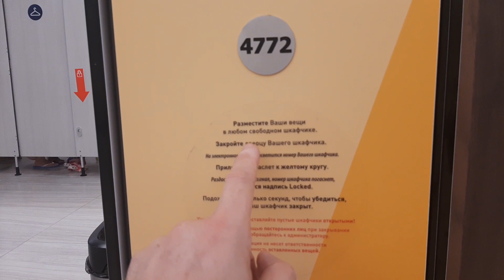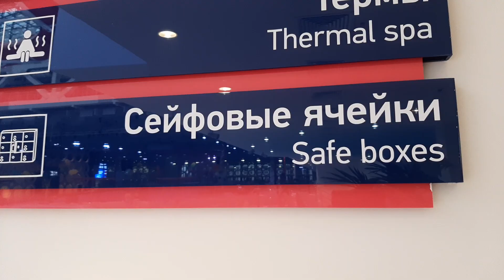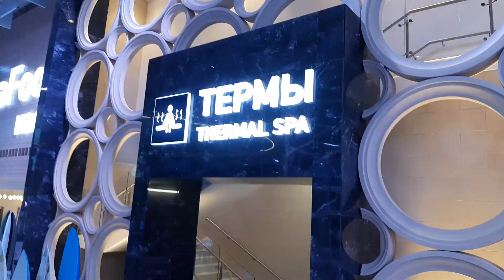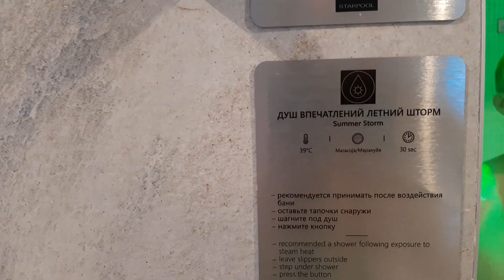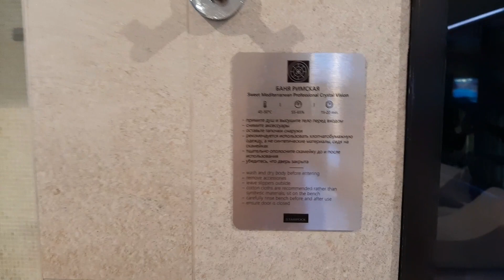Что интересного в аквапарке в «Лужниках»?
Развлечение для всех
   Давно хотел здесь побывать. Это один из самых больших  крытых аквапарков в России. Он занимает свыше 12 000 кв. метров и способен вмещать до 2 000 посетителей одновременно.
    Многие нравятся высоченные горки, в том числе те, с которых нужно стремительно спускаться по воде на надувных плотах. Аж дух захватывает!
    А еще классно понырять в высокие прибрежные волны и посидеть в различных банях.  И всё это сейчас, когда на улице уже сентябрь месяц.
    Кстати, интересно, что аквапарк находится вовсе не рядом с метро "Лужники", а по соседству со станцией "Воробьёвы горы". Хорошо, что я вовремя это выяснил...
     В общем, до сих пор под впечатлением! Ощущения после посещения аквапарка и впрямь незабываемые.  См. видео на моём You-Tube канале "Март-Life"!